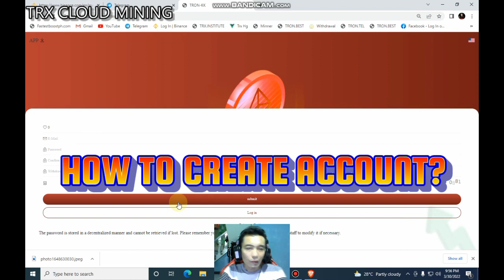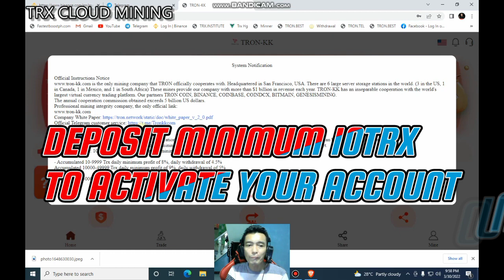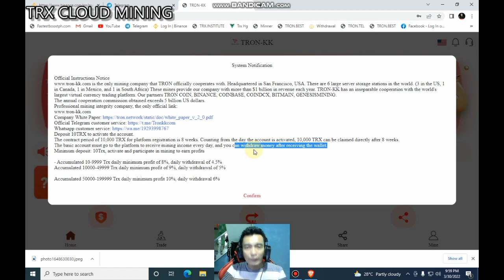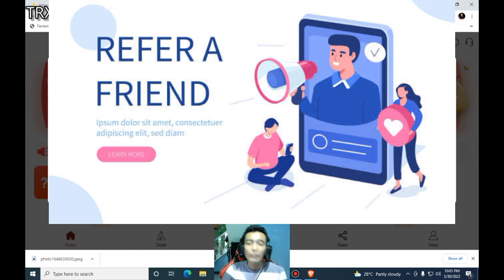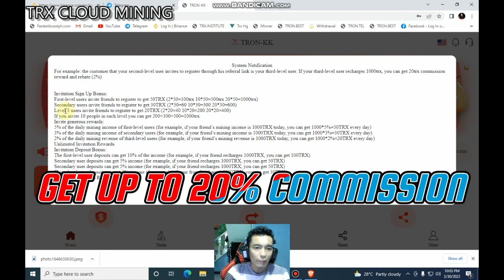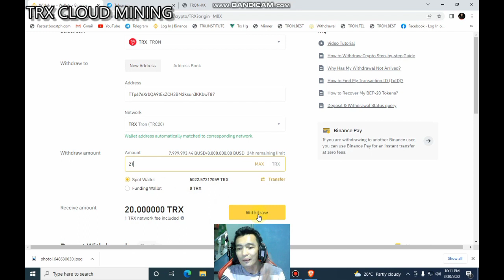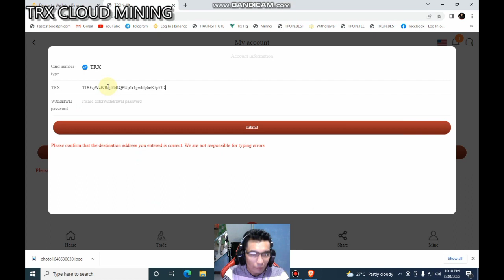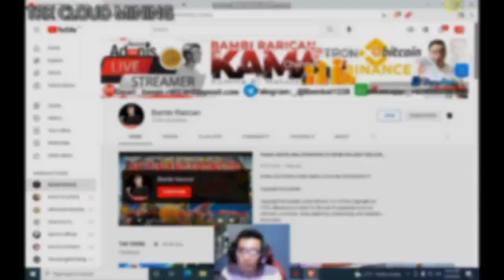WOOOOOOOOW I EARN LOT OF MONEY HERE TRON-KK.COM CLOUD MINING / WORK AT HOME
Welcome to TRON-KK

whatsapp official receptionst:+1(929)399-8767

Sign up bonus: 10000TRX

Minimum funds:
        -Accumulated 10-9999 daily minimum profit of 8%

        -Accumulated 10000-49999TRX daily minimum profit of 9%

       - Cumulative 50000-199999 TRX daily minimum profit of 10%

       -Accumulated 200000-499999TRX daily minimum profit of 11%

      - Accumulated more than 500000 TRX daily minimum profit 15%

The maximum daily withdrawal is 8.0% of the theme

Daily mining maximum income 15%

Invitation sign up bonus:
    Level 1 user 50TRX
    Level 2 User 30TRX
    Level 3 users 20TRX

For paid promotions/collaborations you can
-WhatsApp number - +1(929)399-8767